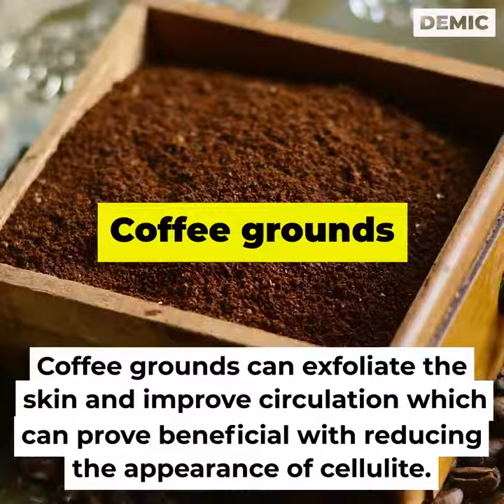These are the natural ways to treat cellulite you should know | Futusion | HD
These are the natural ways to treat cellulite you should know
How to Get Rid of Cellulite Naturally - Remove Cellulite Fast

10 Weird Ways You Can Get Rid Of Cellulite
How To Get Rid Of Cellulite Naturally | Glamrs Skin Care